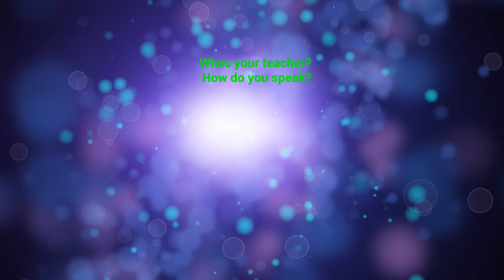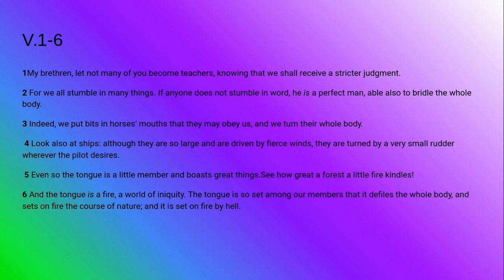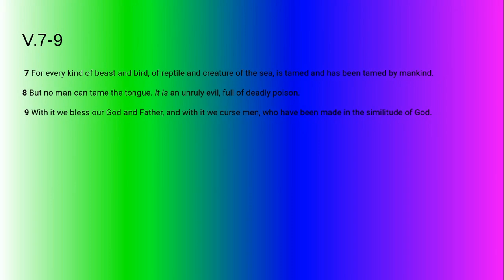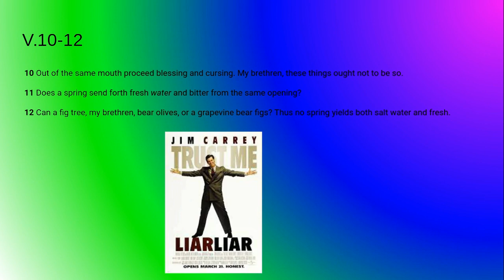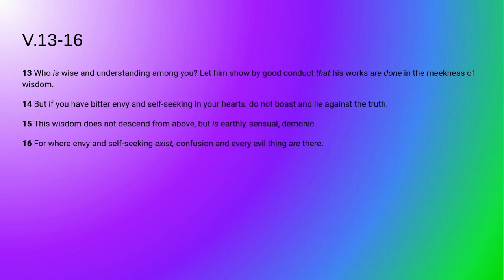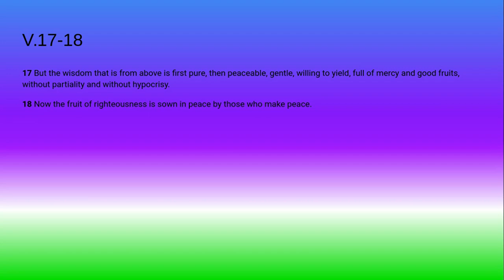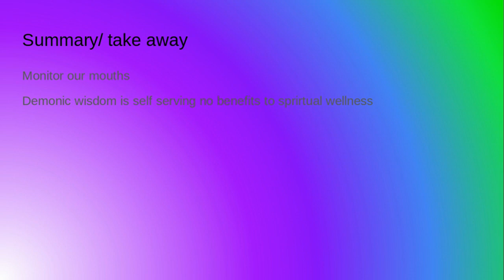Bible study and commentary James 3